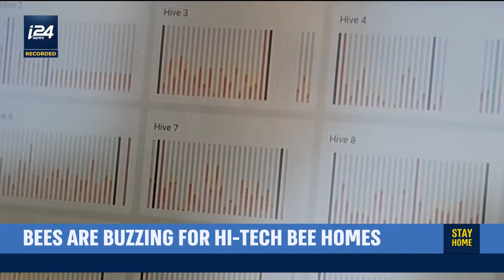Israel's Robot-Controlled Beehive: Keeping Queen Bees and Colonies Alive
ISRAEL BUSINESS WEEKLY |